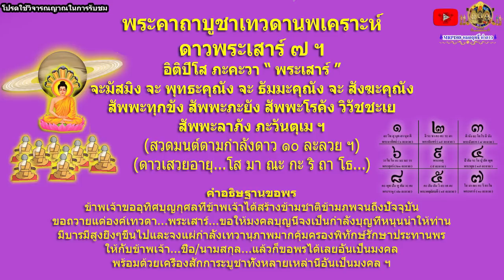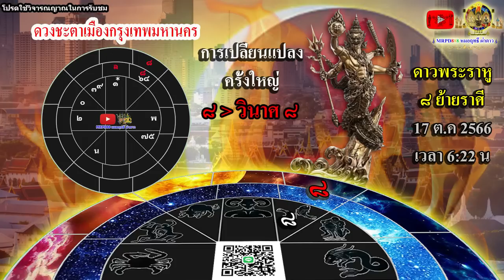หมอฤทธิ์ ผ่าดาว ลัคนา/ราศีธนู ดาวพระราหู ๘ ย้ายราศี การเปลี่ยนแปลงครั้งใหญ่ 17/ต.ค/66